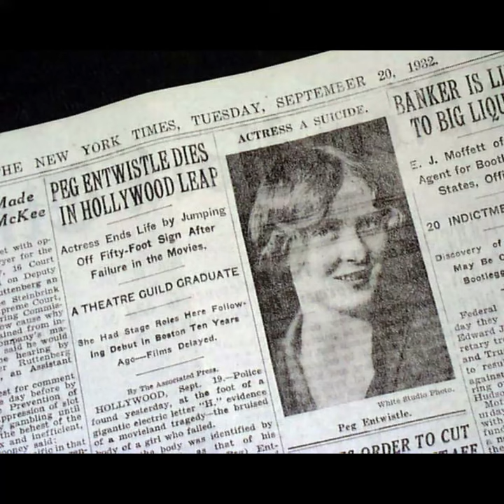Weird Genealogy Minute - Hollywood Haunting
Actress Peg Entwistle lept off the Hollywood sign to her death in 1932.